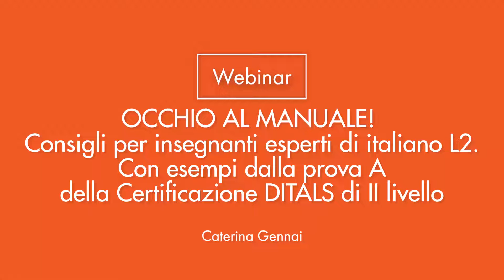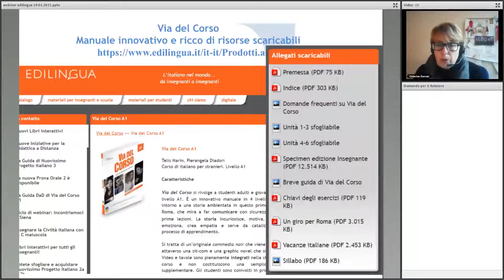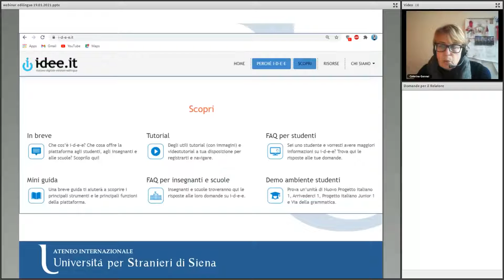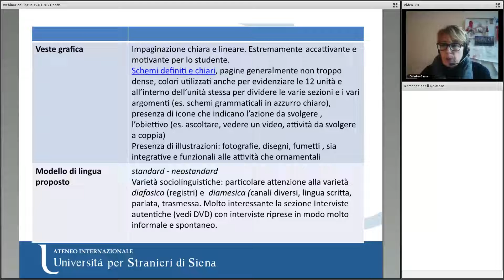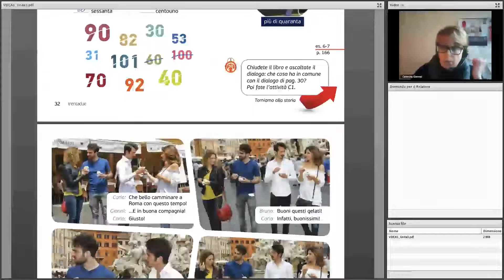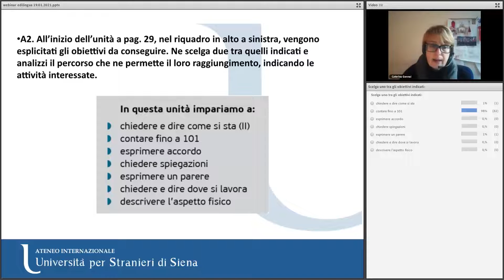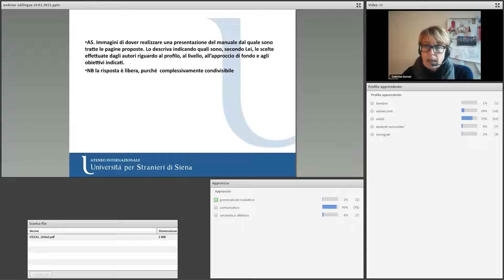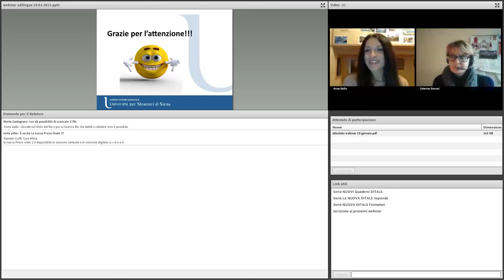OCCHIO AL MANUALE! Consigli per insegnanti esperti di italiano L2.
Caterina Gennai

Incentrati sull’analisi di manuali per l’insegnamento dell’italiano L2, oggetto della prova A dell’esame di Certificazione DITALS, i primi tre interventi del ciclo di webinar "Incontriamoci a Siena" intendono presentare i criteri e i parametri attraverso i quali è possibile individuare le principali caratteristiche di un manuale. Questo terzo webinar, che farà riferimento alla prova A della DITALS di II livello, proporrà un’analisi più ampia e approfondita di un manuale per la didattica dell’italiano L2.